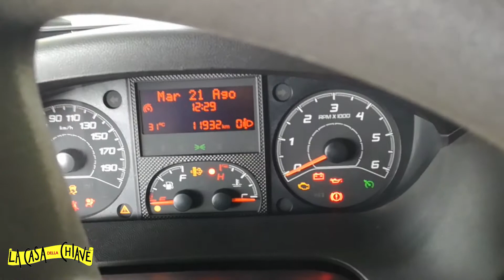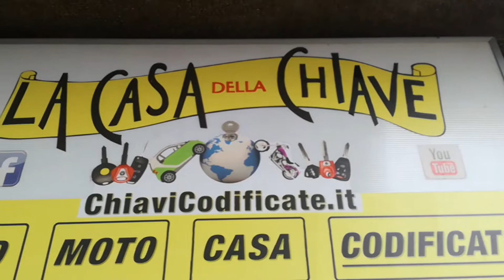CHIAVE CON IMMOBILIZER PER CAMPER MILANO